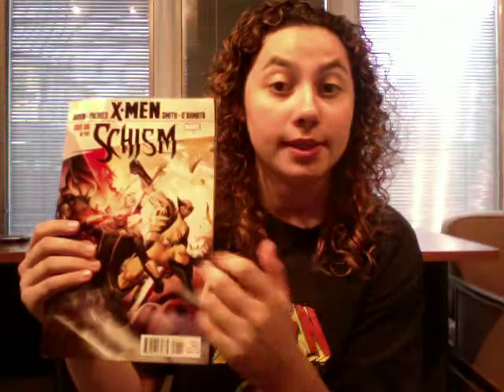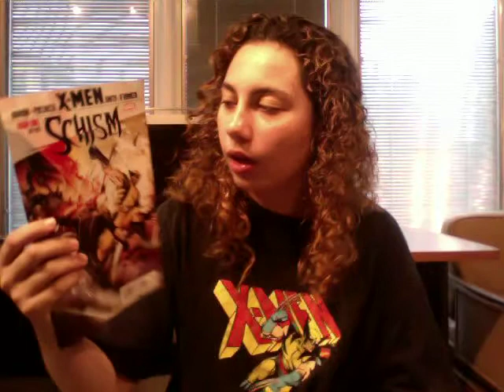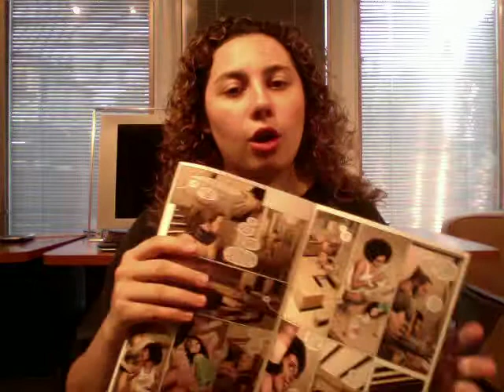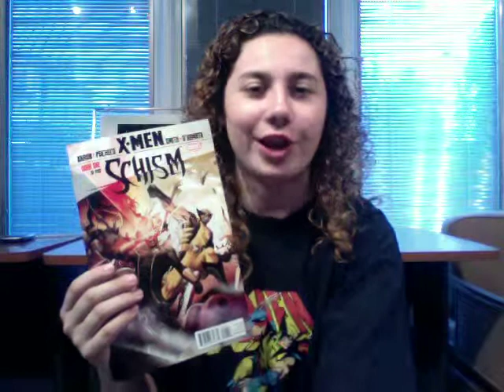Comic Uno X-men Schism issue 1 (review)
This is a review on the comic book X-men Schism issue 1